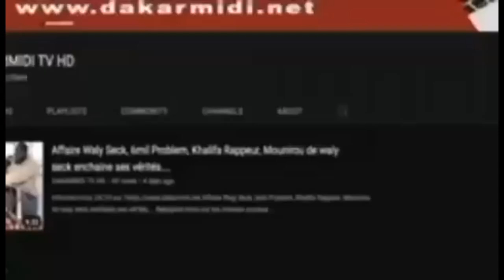ENTRETIEN EXCLUSIVE AVEC SERIGNE YORO KANDÈ BOROM...